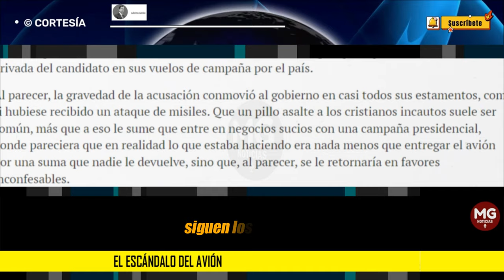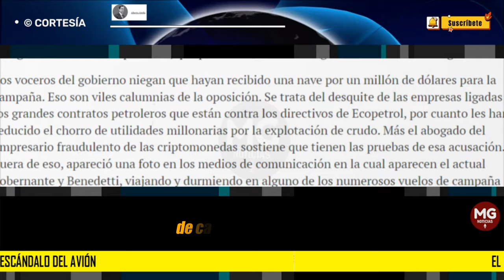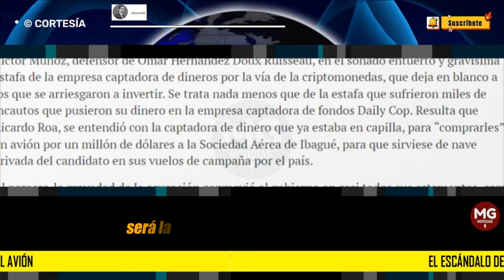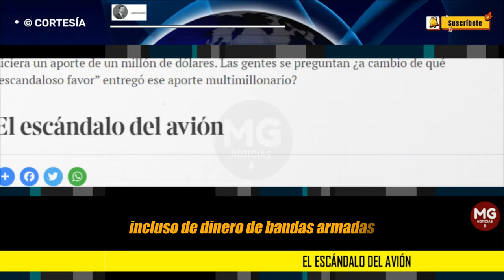EL ESCÁNDALO DEL AVIÓN ⛔ Columna Alberto Abello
Siguen los entuertos relacionados a la campaña presidencial del actual gobernante, esta vez de manera grave. Se trata del caso que vincula al directivo de Ecopetrol, Ricardo Roa, que aparece recibiendo dineros de diversa índole para el entonces candidato.
columna ALBERTO ABELLO